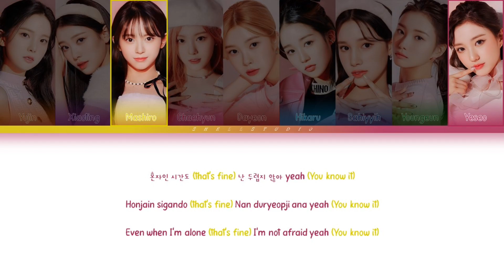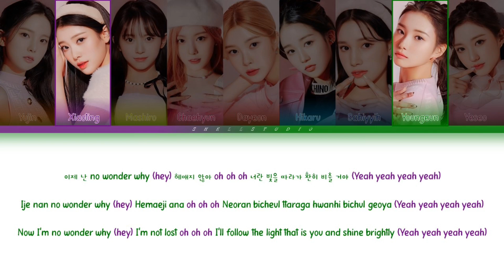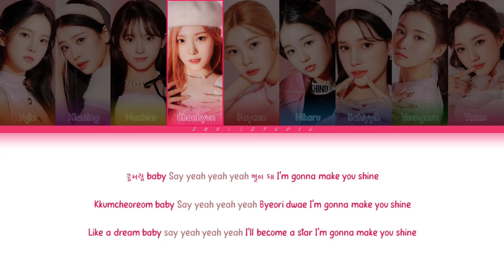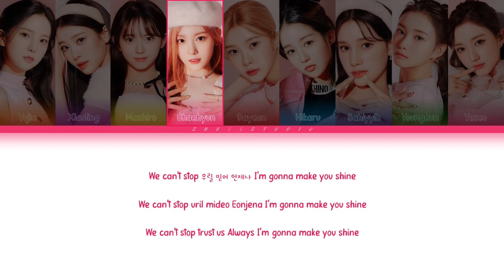Kep1er (케플러) - Shine | Color Coded Lyrics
Rights Administered by WAKEONE Ent

• Artist: Kep1er
• Song: Shine
• Album: FIRST IMPACT
• Released: 22.01.03